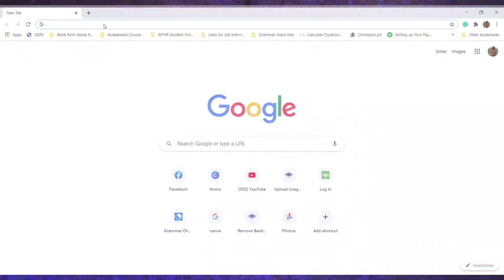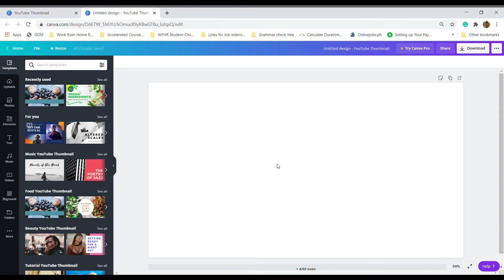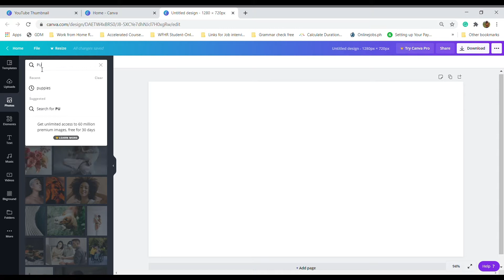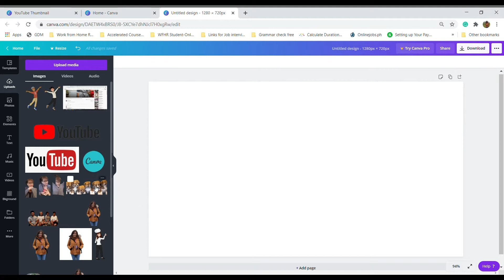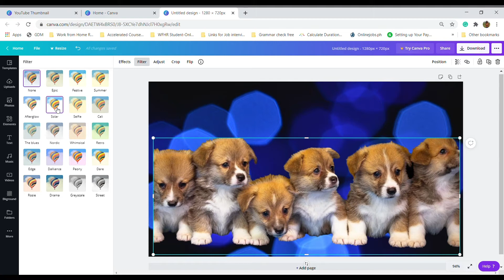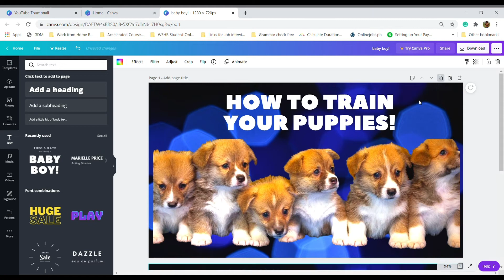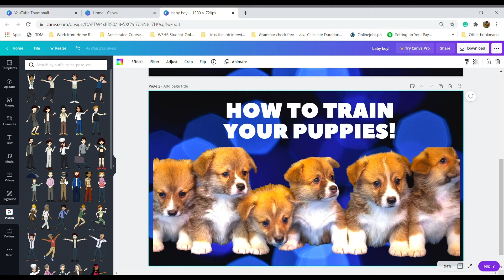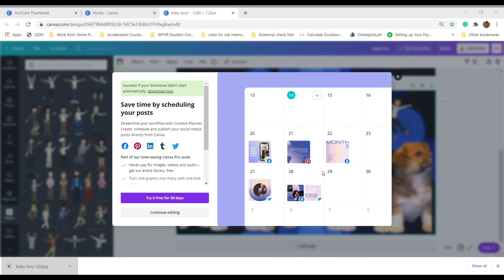VLOG #35 | HOW TO MAKE YOUTUBE THUMBNAIL USING CANVA FOR FREE (TUTORIAL): QUICK & EASY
A creator or youtuber like me, YouTube thumbnail is very essential
I am a creative in my own way, however, I am non graphic designer nor photoshop user. So, how will I do that.

In this content I’ll be sharing with you how to create video eye catching custom thumbnail designs using CANVA

YouTube thumbnail is the first introduction to your content thus, a great custom of thumbnail will give a great first impression.
• To tell a potential viewer what is your video all about and why it’s something they should be interested in – just like a book cover
• Compelling the viewer to click-through to the video

You can be a great designer combined your remarkable imagination using free or paid web-based design platform called CANVA.

This is not sponsored just want to share my wonderful experience using CANVA in creating my YouTube Thumbnail.

Canva.com   web-based design platform
Remove.bg   online tool, remove image background for free